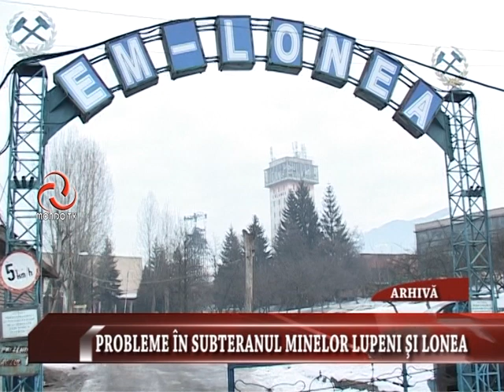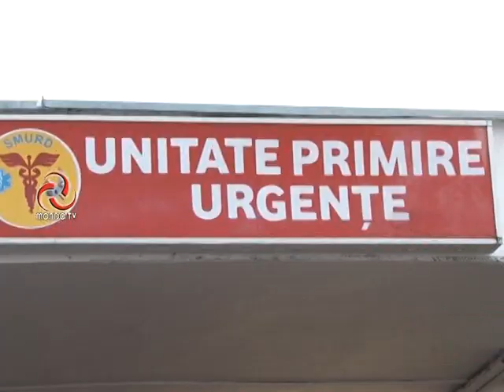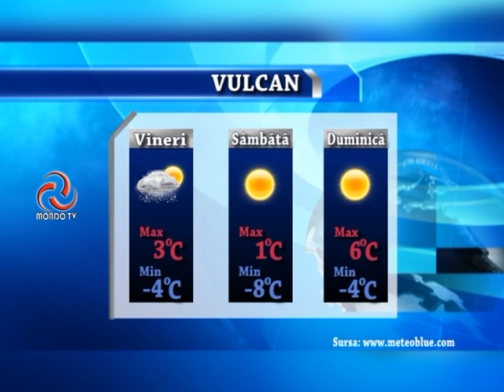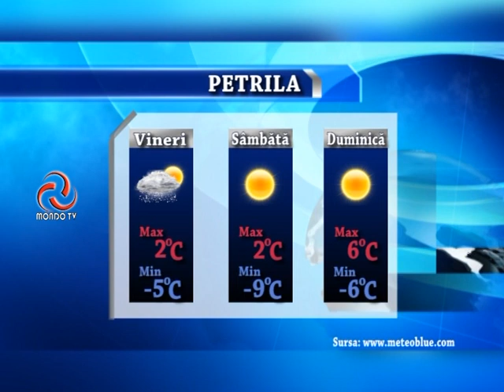STIRILE MONDO TV 06 02 2020